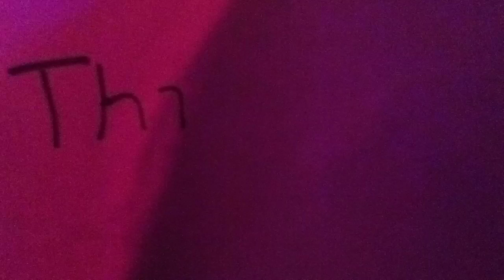The Burglar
This move was created with LEGO Super Heroes Movie Maker.